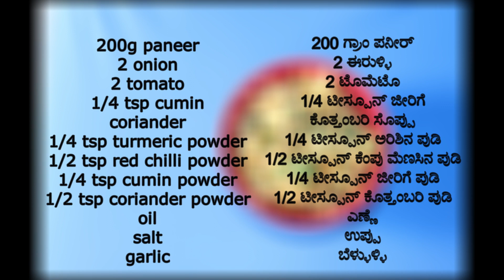Paneer Bhurji | पनीर भुर्जी | Quick Paneer Bhurji Recipe | Scrambled Paneer | ಪನೀರ್ ಬುರ್ಜಿ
how to make dry paneer bhurji recipe | ಪ್ರೋಟೀನ್ ರಿಚ್ ಪನೀರ್ ಬುರ್ಜಿ | paneer | veg snack | పనీర్ బుర్జీ | Restaurant Style Paneer Bhurji

Ingredients,
200g paneer
2 onion
2 tomato
1/4 tsp cumin
coriander
1/4 tsp turmeric powder
1/2 tsp red chilli powder
1/4 tsp cumin powder
1/2 tsp coriander powder
oil
salt
garlic

ಪದಾರ್ಥಗಳು,

200 ಗ್ರಾಂ ಪನೀರ್
2 ಈರುಳ್ಳಿ
2 ಟೊಮೆಟೊ
1/4 ಟೀಸ್ಪೂನ್ ಜೀರಿಗೆ
ಕೊತ್ತಂಬರಿ ಸೊಪ್ಪು
1/4 ಟೀಸ್ಪೂನ್ ಅರಿಶಿನ ಪುಡಿ
1/2 ಟೀಸ್ಪೂನ್ ಕೆಂಪು ಮೆಣಸಿನ ಪುಡಿ
1/4 ಟೀಸ್ಪೂನ್ ಜೀರಿಗೆ ಪುಡಿ
1/2 ಟೀಸ್ಪೂನ್ ಕೊತ್ತಂಬರಿ ಪುಡಿ
ಎಣ್ಣೆ
ಉಪ್ಪು
ಬೆಳ್ಳುಳ್ಳಿ